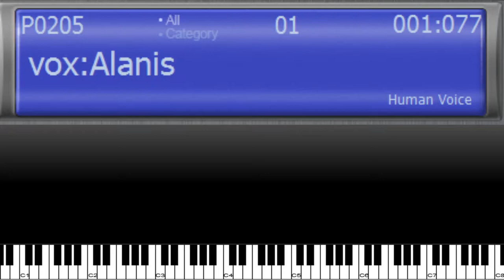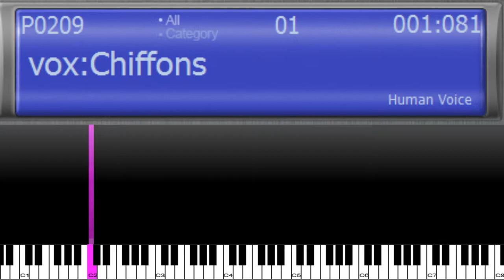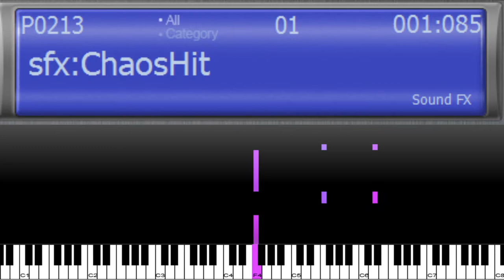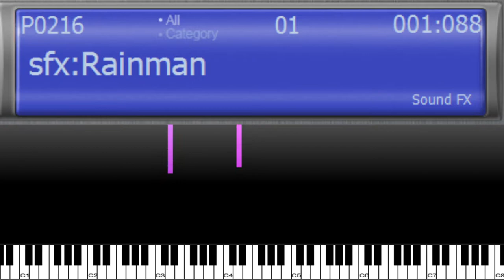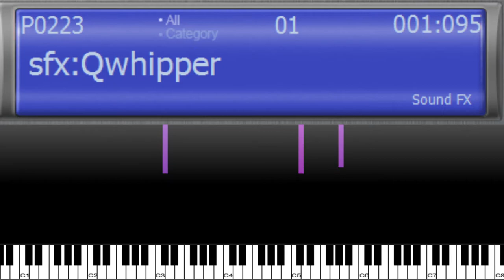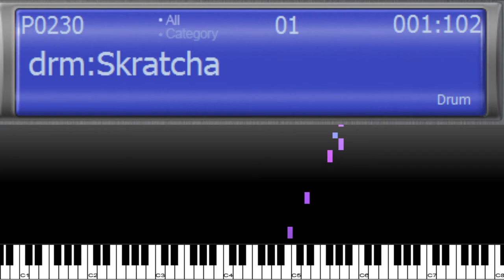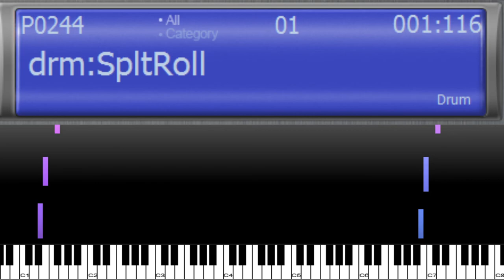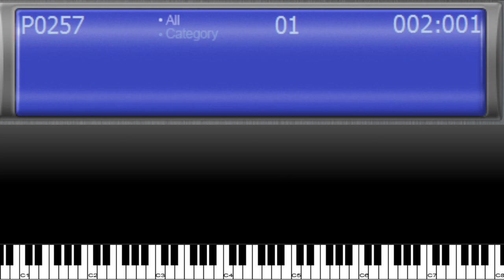Let's Explore Presets: E-mu Orbit 9090 Proteus VX - Part 7